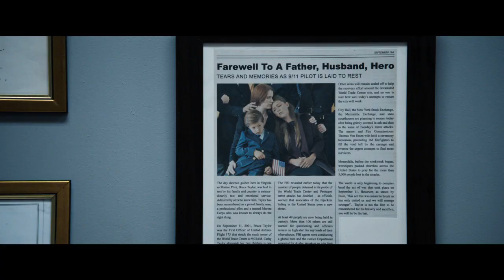The Mauritanian - Trailer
The Mauritanian
Captured by the U.S. Government, Mohamedou Ould Slahi (Tahar Rahim) languishes in prison for years without charge or trial. Losing all hope, Slahi finds allies in defense attorney Nancy Hollander (Jodie Foster) and her associate Teri Duncan (Shailene Woodley). Together they face countless obstacles in a desperate pursuit for justice. Their controversial advocacy, along with evidence uncovered by formidable military prosecutor, Lt. Colonel Stuart Couch (Benedict Cumberbatch), eventually reveals a shocking and far reaching conspiracy. Based on the New York Times best-selling memoir, this is the explosive true story of a fight for survival against all odds.

Starring

Jodie Foster, Tahar Rahim, Zachary Levi, Saamer Usmani with Shailene Woodley and Benedict Cumberbatch

Directed By

Kevin Macdonald

Produced By

Adam Ackland, Leah Clarke, Benedict Cumberbatch, Lloyd Levin, Beatriz Levin, Mark Holder, Christine Holder, Branwen Prestwood Smith, Michael Bronner